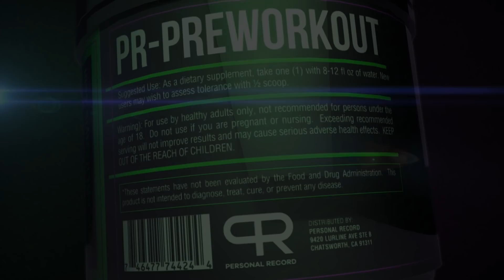BIG BENCH WITH JAMES ENGLISH!